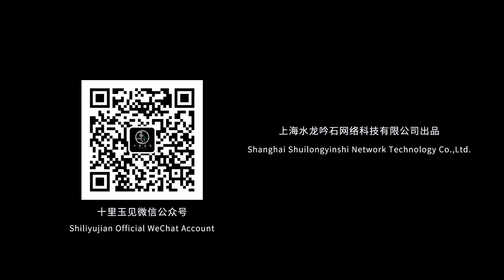【十里资讯】这是专属于画家的浪漫！一幅水墨长卷，一个中国故事~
6月新作速递：水墨长卷，江南风情！以上作品均为国家一级美术师朱新龙于春夏之际所作。在画中：山路漫漫，文人云集；蕉林叶下，少女游园；美人侧目，箫声徐徐；月夜听琴，寻觅知音...